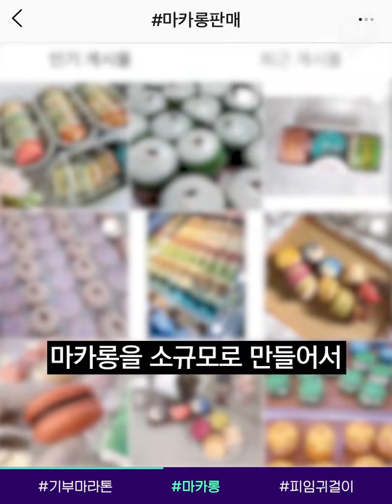운동 & 기부도 하고, 김연우·마마무도 보고! 일석삼조 기부 페스티벌 / 14F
어제 서울 상암·여의도 일대에서 2만 명의 시민이 참여한 기부 마라톤 페스티벌, ‘기브앤레이스’가 역대 최대 규모로 열렸습니다.
메르세데스-벤츠코리아가 주최하고 서울특별시가 후원하는 이 행사에서, 취약계층 아동·청소년을 위한 기부금이 9억원 넘게 모였는데요.
이벤트를 즐기면서 나눔을 실천할 수 있는 기업의 새로운 사회공헌 축제, 기부를 한층 가깝게 느낄 수 있겠죠?